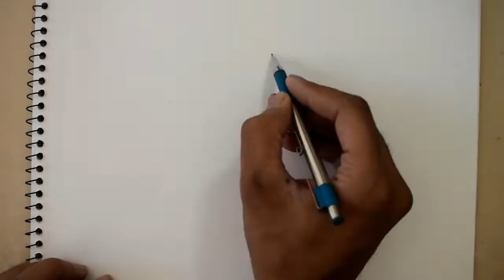HOW TO DRAW A LION WITH COLOR PENCILS